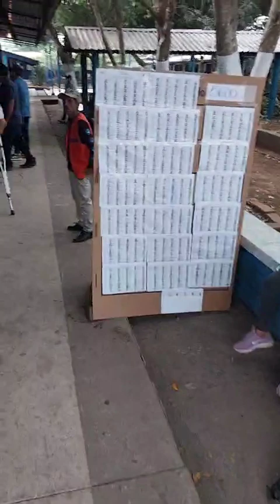GRUPERA ELECTORAL : Centro de votación Cantón el Sunza Izalco.